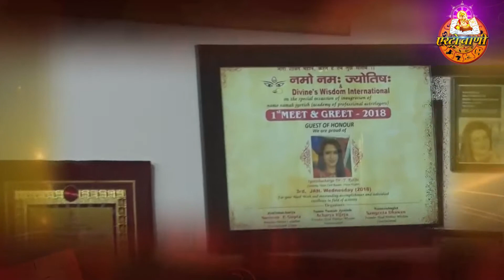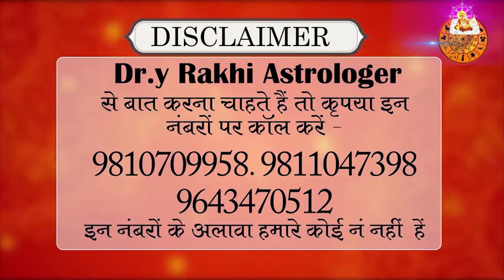10 साल की नज़र उतारेगा यह चमत्कारी उपाय II Dr.y Rakhi Astrologer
अचूक वशीकरण, अचूक वशीकरण मंत्र, अपने प्यार को पाने का टोटका, अपने प्यार को पाने के उपाय and tagged खोया हुआ प्यार को वापिस पाने का उपाय, जिन्न और जिन्नि //दुश्मन नाश और धन प्राप्ति के लिए, जिन्न से पाये धन //करे वशीकरण //या करे दुश्मन का नाश, टोना टोटका और तांत्रिक आक्रमण, धन प्राप्त करने के उपाय, नए कारोबार की शुरुआत के लिए, पति पत्नी में अनबन Husband Wife Dispute, पति या प्रेमी को वश में करने का टोटका, प्यार या पति या पत्नी को कैसे वापिस पाएं, प्रेम विवाह मे सफ़लता, प्रेमी /प्रेमिका या पति के प्रेमिका- सौतन को दूर, प्रेमी प्रेमिका में अनबन का समाधान, प्रेमी-प्रेमिका वशीकरण मंत्र, भूत प्रेत जादू-टोने, यंत्र हाथ पर रगड़िये प्रेमी-प्रेमिका भाग आयेंगे’, लाल किताब और उपाय, लाल किताब के अचूक उपाय, लाल किताब के अचूक टोटके, लाल किताब के उपाय कब और कैसे करें, लाल किताब के चमत्कारिक उपाय, लाल किताब के प्रभावशाली टोटके, लाल किताब के फायदे, लाल किताब के सरल और असरकारी टोटके, लाल किताब के सिद्ध टोटके, लाल किताब राशिफल, लालकिताब के टोटके और उपाय, वशीकरण अंगूठी -वशीकरण सामग्री, वशीकरण करने के उपाय, वशीकरण के अचूक उपाय, वशीकरण के अचूक टोटके, वशीकरण तिलक-वशीकरण सामग्री, वशीकरण यन्त्र-वशीकरण सामग्री, वशीकरण हेतु कामदेव मन्त्र, विवाह बाधा दूर करने के लिए, व्यापार में या रोजगार में सफलता पाने के उपाय, शक्तिशाली शाबर मन्त्र, शादी की समस्या का समाधान, शाबरी वशीकरण मंत्र, शूकर-दन्त वशीकरण मन्त्र, सम्मोहन और वशीकरण करने का मन्त्र, सम्मोहन शक्तिवर्द्धक सरल उपाय, सिद्ध वशीकरण मन्त्र, सियार सिंगी से अचूक वशीकरण, सौतन को दूर करने का टोटका, स्त्री वशीकरण टोटके, Dampatya Jeewan ke Klesh ko door karne ke upay, Ghar Waalon Ko Prem Vivaah Ke Liye Raazi Karne Ke Upaay, Love Marriage, love marriage problems, Love Marriage Problems Solutions, love marriage specialist, Prem Vivah, Prem Vivah Ke Liye Totke, Prem Vivah Me Safal Hone K Liye, Prem Vivah Yog in Kundli, Totke For Bussiness Success, Vivah Badha Upay, Vivah Mein Badha Karan Aur Nivaran